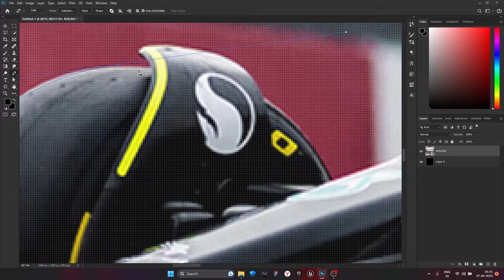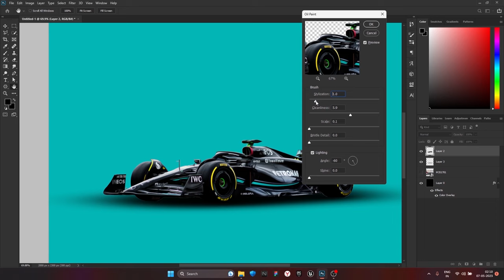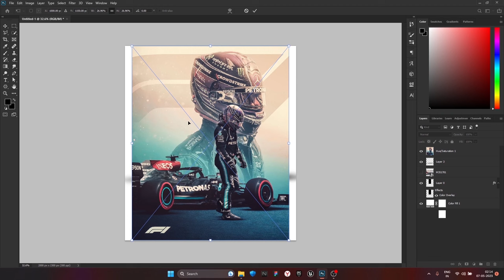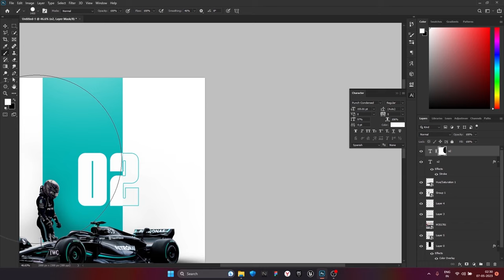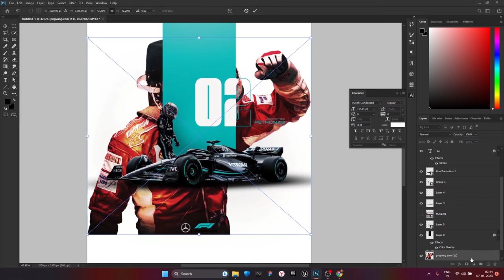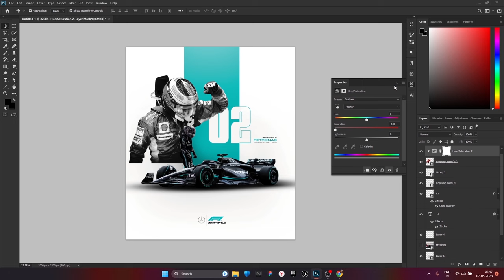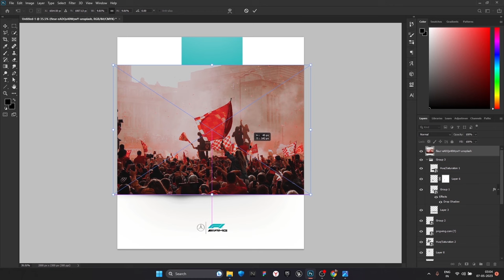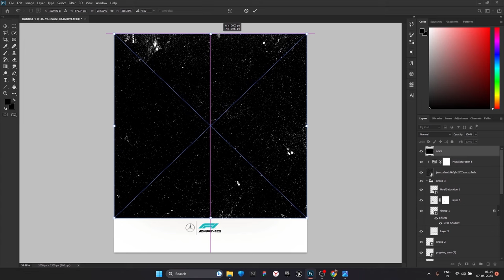DESIGNING F1 ( Formula 1 ) Poster AFTER 1 MONTH | PHOTOSHOP TUTORIAL | FREE PSD !!!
This Formula 1 poster design tutorial, you will gain the knowledge and skills needed to create a captivating and visually stunning poster that captures the essence of Formula 1. Let your creativity soar as you unleash the thrill of speed and power through your design, and get ready to showcase your love for this exhilarating motorsport!